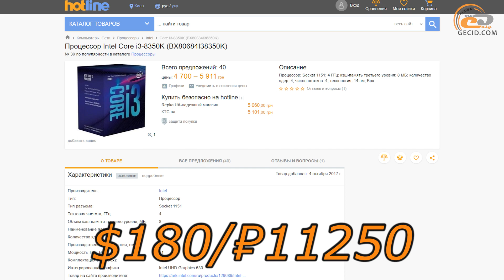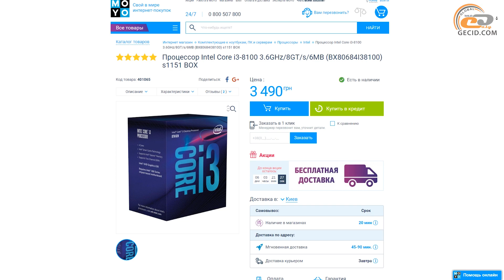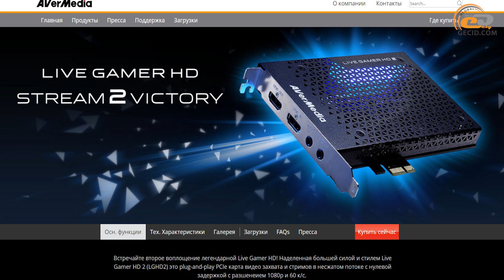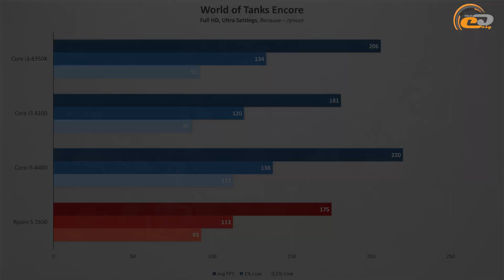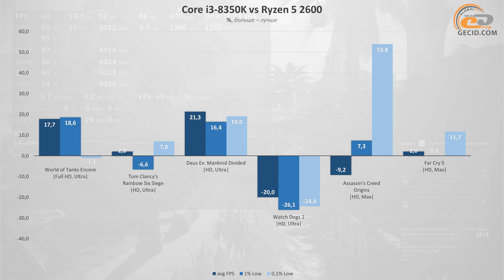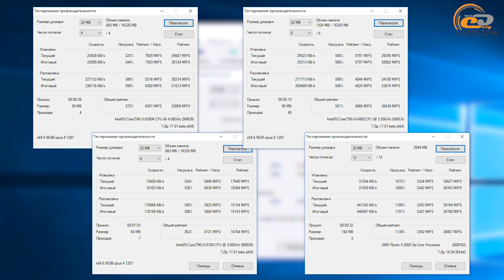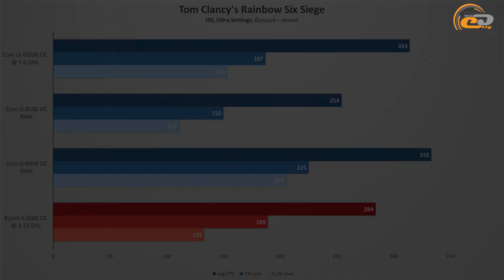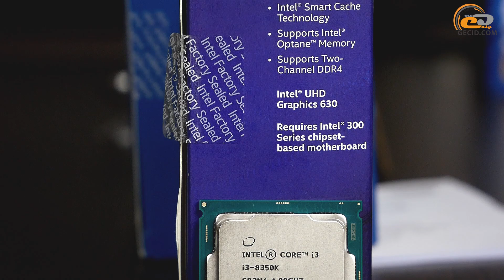Сравнение Intel Core i3-8350K с Core i3-8100/i5-8400 и Ryzen 5 2600: Не такой как все!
К нам в руки попал очень интересный и специфический процессор Core i3-8350K. Чем он необычен и как смотрится на фоне конкурентов – об этом и не только будет наш рассказ.

- Сравнение AMD Ryzen 5 2600 с Ryzen 5 1600/5 2600X и Core i5-8400: "Всеобщий любимец" версия 2.0

Меню:
0:01 Вступление
0:30 Кратко о Intel Core i3-8350K
1:52 Немного о конкурентах и тестовых конфигурациях
       - Этап 1: Сравнение процессоров при номинальных частотах
5:42 Набор синтетических тестов
8:23 World of Tanks enCore
8:48 Tom Clancy’s Rainbow Six: Siege
9:11 Deus Ex: Mankind Divided
9:37 Watch Dogs 2
10:06 Assassin's Creed: Origins
10:32 Far Cry 5
10:58 Первые промежуточные итоги
       - Этап 2: Сравнение процессоров в разгоне
11:37 Немного о процессе разгона
13:18 Набор синтетических тестов
15:44 Tom Clancy’s Rainbow Six: Siege
16:11 Deus Ex: Mankind Divided
16:37 Assassin's Creed: Origins
17:06 Far Cry 5
17:32 Вторые промежуточные итоги
18:04 Общие итоги

Тестовые стенды:

- Intel Core i3-8100/Core i3-8350K/Core i5-8400
- ASUS ROG STRIX Z370-F GAMING
- Thermalright Archon SB-E X2
- 2x 8GB DDR4-3400 G.Skill Sniper X
- Inno3D iChill GeForce GTX 1080 X3
- GOODRAM Iridium PRO 240GB/960GB
- Seagate IronWolf 2TB
- Seasonic PRIME 850 W Titanium
- Thermaltake Core P5 TGE
- AOC U2879VF

- MSI X470 Gaming M7 AC
- be quiet! Silent Loop 240mm
- 2x 8GB DDR4-3400 G.Skill Sniper X
- Seagate IronWolf 2TB
- AOC U2879VF

Геймплей записан внешней системой с AVerMedia Live Gamer HD 2, т.е. без потери производительности. Подробнее в видео